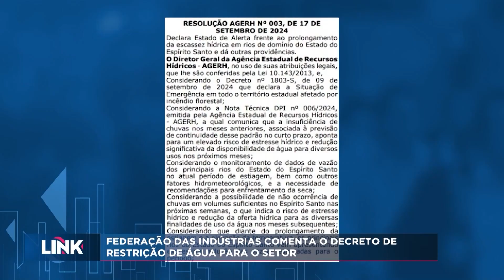Federação das indústrias comenta o decreto de restição de água para o setor